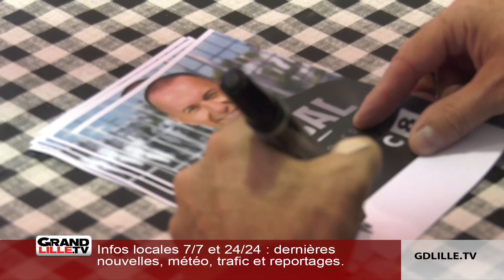Pascal le grand frère à la foire de Lille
🎉@Pascal Le Grand Frère était de passage dans le Nord à la Foire de Lille.
Il s’est prêté au jeu des autographes et aux photos pendant un long moment et avec le sourire.
Ils étaient nombreux à venir voir l’animateur qui fait le tour des fêtes foraines en France.
Nous l’avons rencontré sur place, il nous a parlé de la foire, de ses croustillons mais aussi de ses habitants. 👇